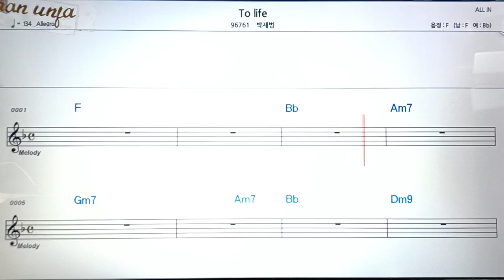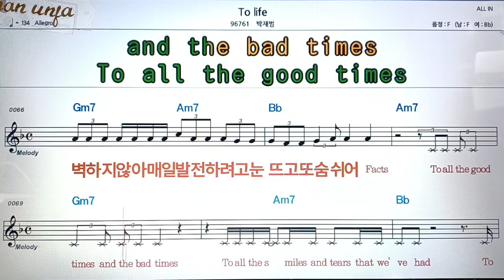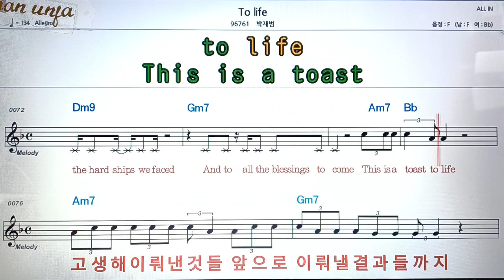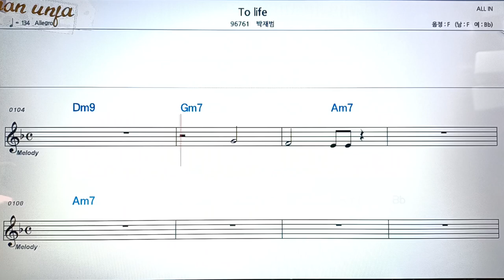To life/박재범👍악보, 코드,가사,Karaoke*가라오케 반주